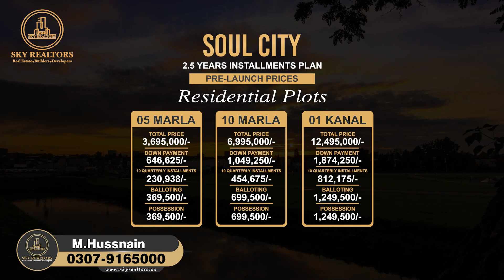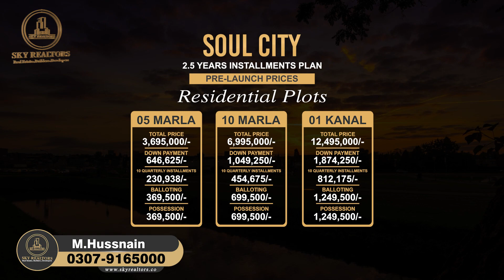Soul City Lahore | New Project in Lahore | Detail Overview | Location & Payment Plan | Sky Realtors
Soul City Lahore is an exclusive enclave that combines the maxims of luxury and comfort with a careful blend of exquisite facilities, and a lifestyle that the denizens of Lahore desire and deserve.
Marwa Developers, a well-known name in Pakistani real estate development, is the company behind the Soul City Lahore project. This next mega-housing project will have more value thanks to the developers' successful track record. In the real estate industry, The Marwa Developers have previously created and completed a number of residential and commercial projects.
In addition to being a state-of-the-art project in Lahore, the society offers a fulfilling residential and recreational experience to its residents with dazzling town planning, and urban trend-setting features.

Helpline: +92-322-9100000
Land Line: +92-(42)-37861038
Head Office:
Location: 2-B Commercial, Sector C, Bahria Town Lahore.
Branch Office:
51 M, Main Boulevard LDA Avenue 1, Lahore.